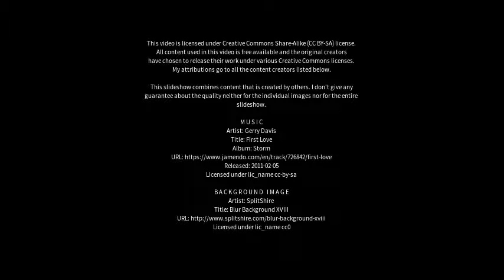Best places to visit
Best places to visit - Kippen (United Kingdom) Best places to visit - Slideshows from all over the world - City trips, nature pictures, etc.